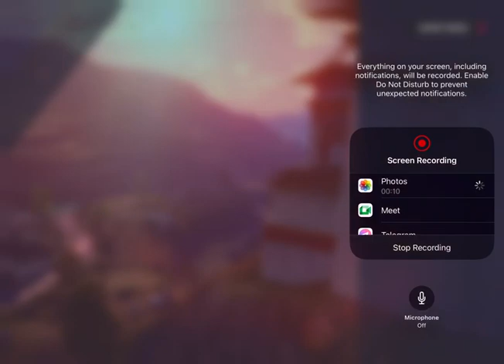car race splendid